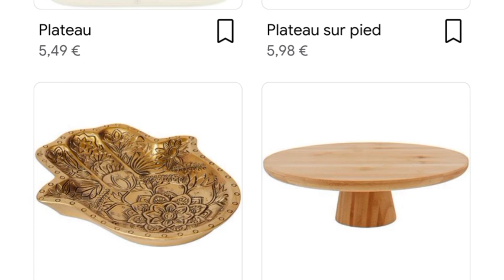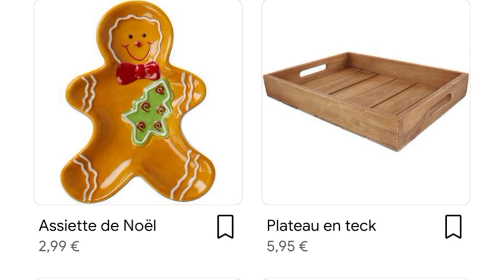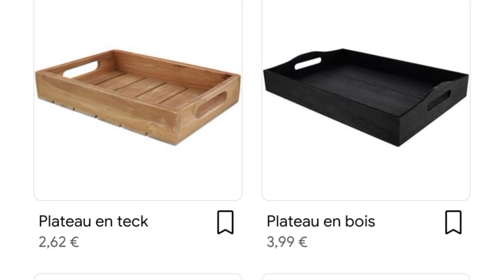magasin action ✅ spécial les plateaux 💰 petit prix ⛔#arrivage